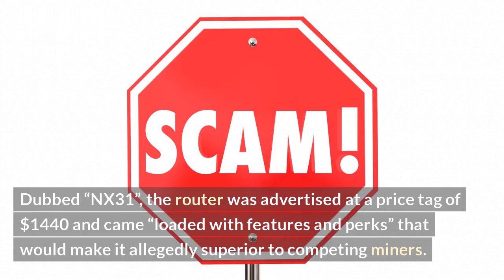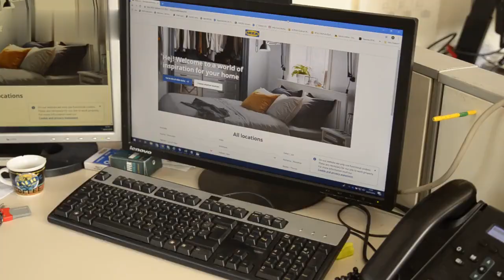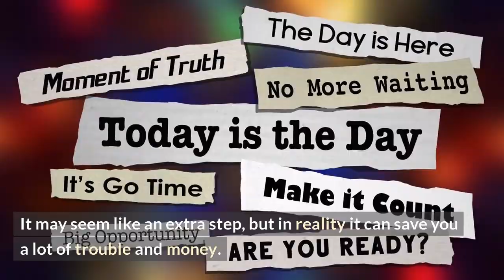Scam Alert: Fake 'Wi-Fi 7 Cryptomining Router'!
Staying vigilant and being aware of the latest scams is essential to keeping your finances and personal information secure. As technology and the internet has become more advanced, so have the scams out there. In this video, we cover a very recent scam that is been circling around the internet - the Fake Wi-Fi 7 Cryptomining Router!

The Wi-Fi 7 Cryptomining Router is a fake device that scammers are offering for extreme discounts. Once you purchase this router, nothing happens - you're not getting any of the features advertised. There's no wireless connectivity and no actual router to speak of. It's just a fake device you'll eventually find out about.

In this video, we explain the nature of this scam, why it's important to avoid it, and how you can protect yourself by learning what to look out for. We'll give you detailed steps on how to avoid this kind of scam in the future and what you can do if you think you've already been scammed. We'll also tell you how to identify these kinds of scams, the red flags to watch out for and how to spot fake websites.

Don’t fall for this scam! Watch this video to learn more about the Fake Wi-Fi 7 Cryptomining Router and how to protect yourself online.

List:
-Understanding The Fake Wi-Fi 7 Cryptomining Router
-Why it's Important to Avoid It
-Steps to Protect Yourself
-Identifying Fake Websites & Scams
-Red Flags to Look Out For
-What to Do If You Think You've Been Scammed